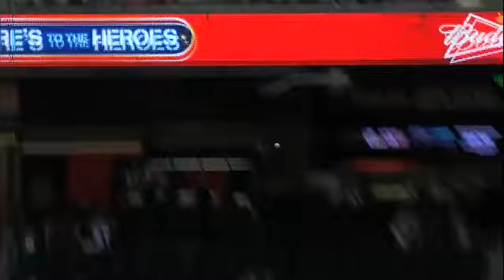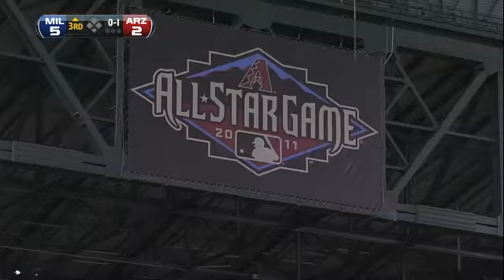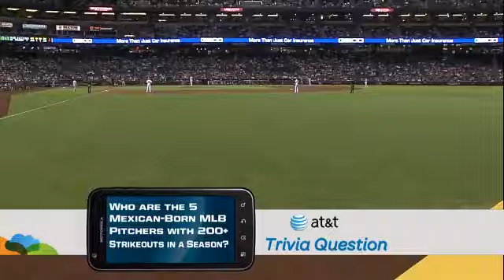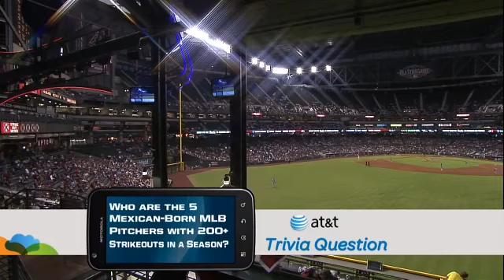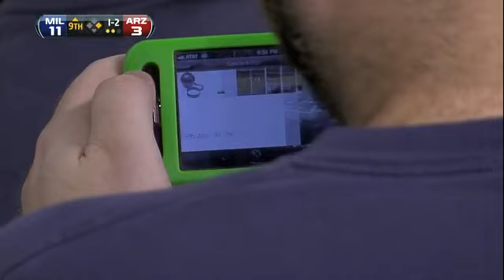MIL AT ARI - July 19, 2011